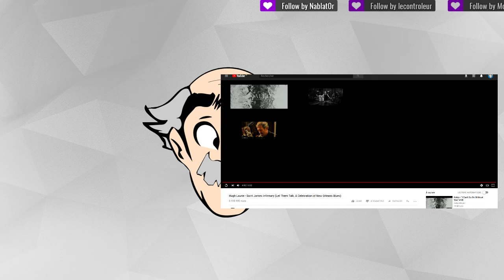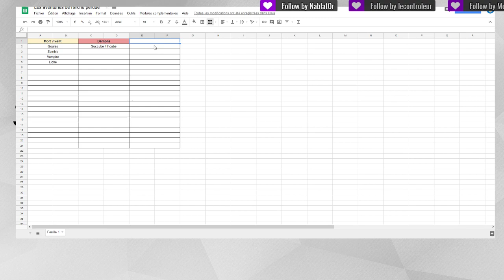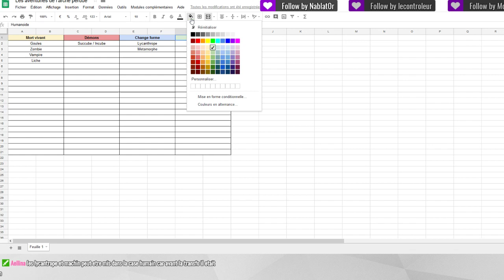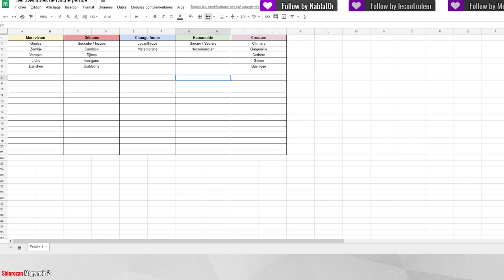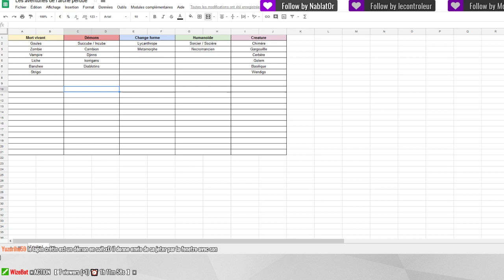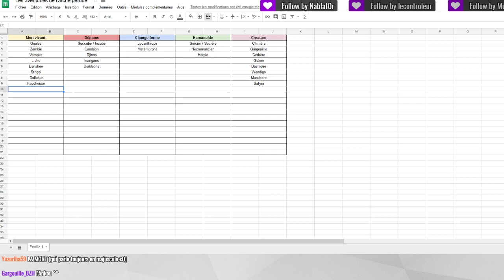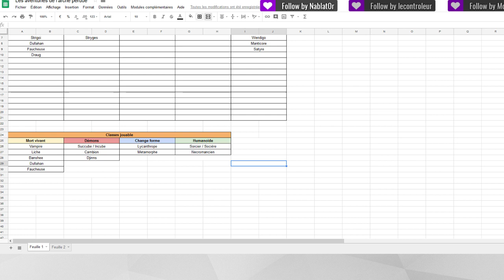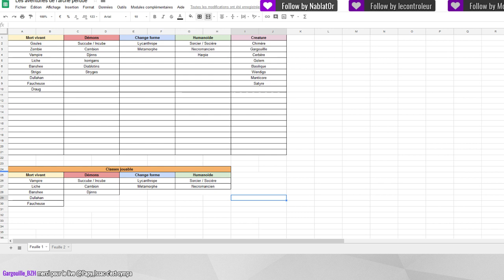Les bases ! - Création JDR - EP. 1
Les bases du JDR :D